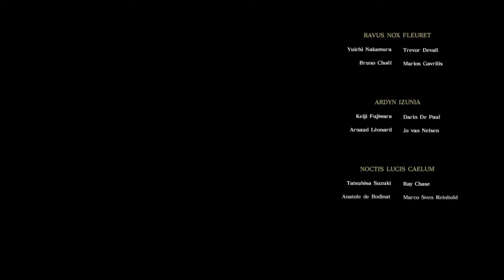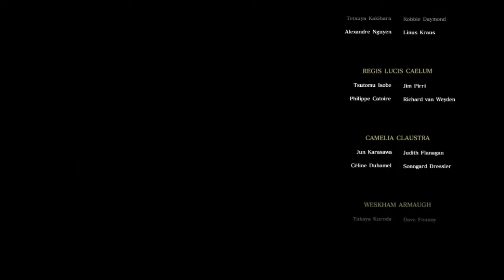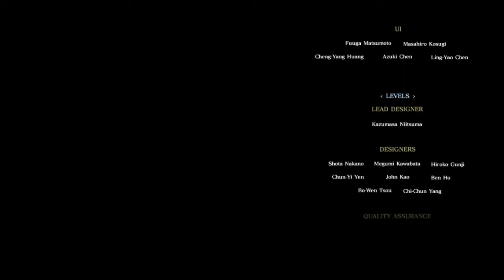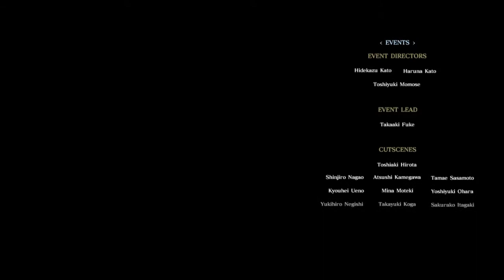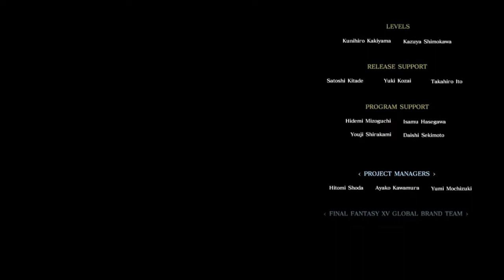EPISODE IGNIS - Cap.3 - Canon Ending [Final Fantasy XV DLC]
Capitolo 3 - Tutto per il Re